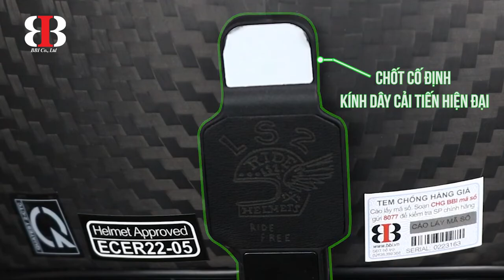Giới Thiệu Chi Tiết Mũ 3/4 2 Kính LS2 Carbon Bob OF601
Dòng nón thương hiệu LS2 cao cấp vừa cho ra mắt vào đầu năm 2021. Thiết kế đơn giản, có tặng kèm lưỡi trai và 01 kính ẩn.
Sử dụng hệ thống khóa lock nam châm hít Double D
Lồng da êm, mềm mịn và kháng khuẩn.